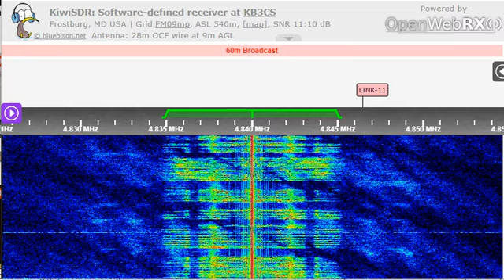30 08 2022 WWCR 3 relay Brother Stair in English to ENAm 1000 on 4840 Nashville